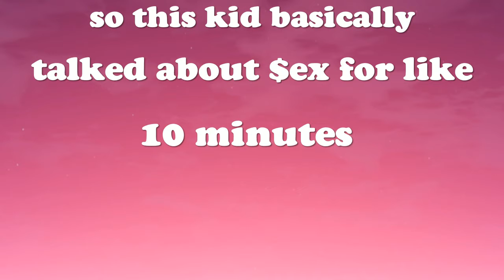Cresendo time :(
SHAREfactory™